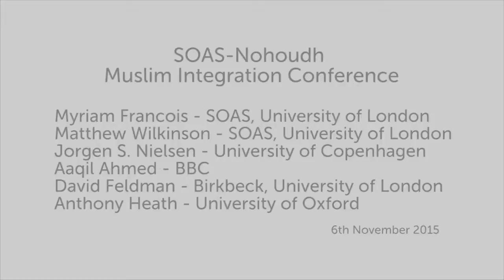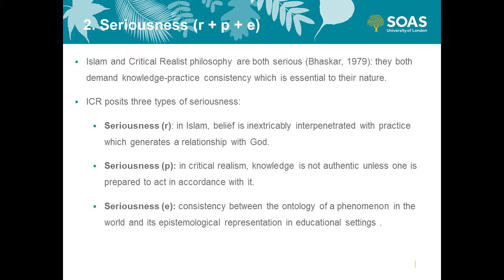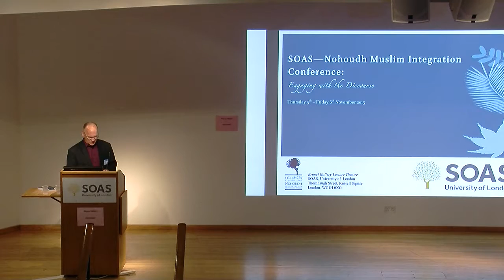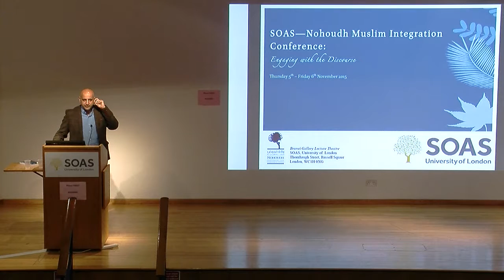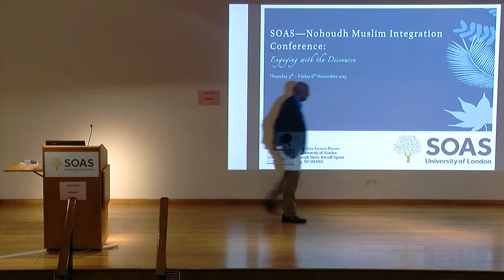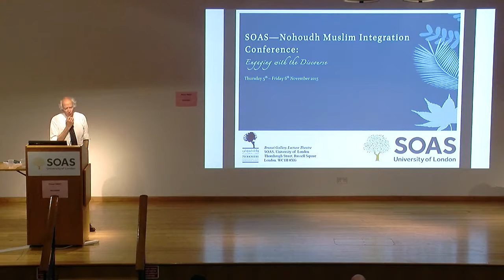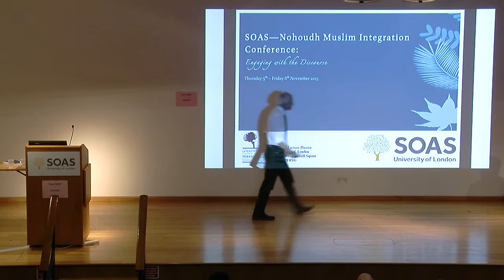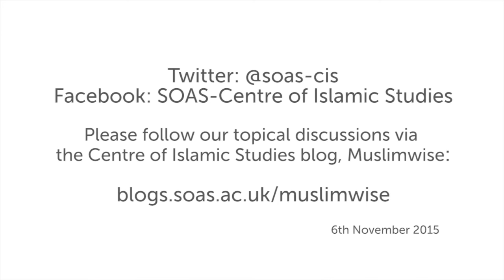Integration, Whose Responsibility? Moving The Conversation Forward, SOAS University of London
This discussion panel titled "Integration, Whose Responsibility? Moving The Conversation" was chaired by Myriam François (SOAS) as part of the SOAS - Nohoudh Muslim Integration Conference 2015: Engaging with the Discourse which took place at the Centre of Islamic Studies at SOAS University of London on 5 and 6 November 2015

The panellists were:
- Matthew Wilkinson, Our Way of Being British: A Philosophical Basis for Muslim Integration
- Jørgen S. Nielsen, How European is the British Muslim experience? A comparative reflection
- Aaqil Ahmed, BBC
- David Feldman, A Model Minority?
- Anthony Heath, University of Oxford

You can find out more about the Centre of Islamic Studies